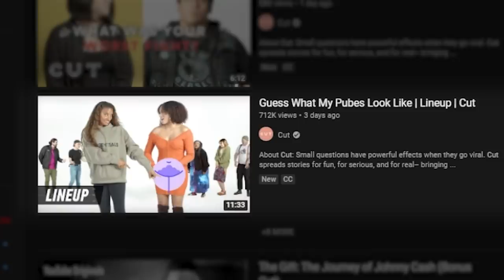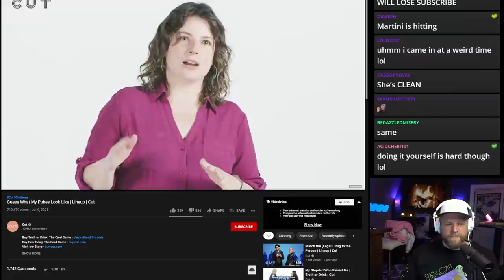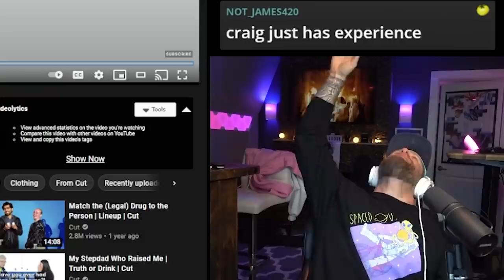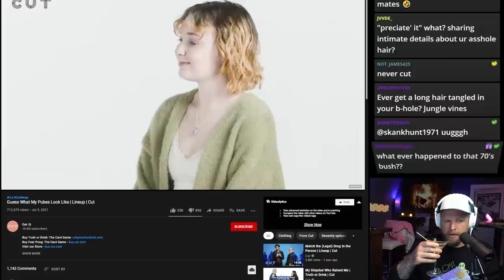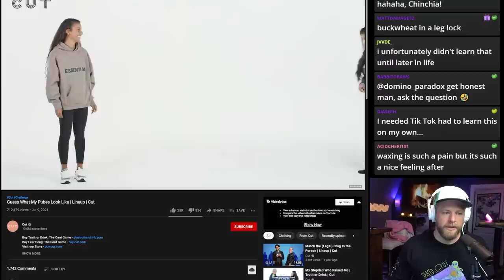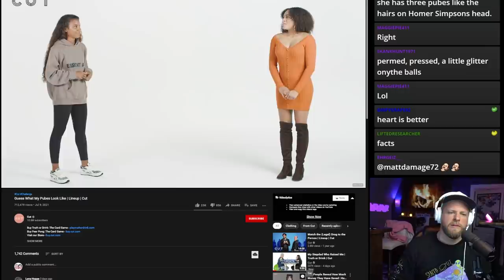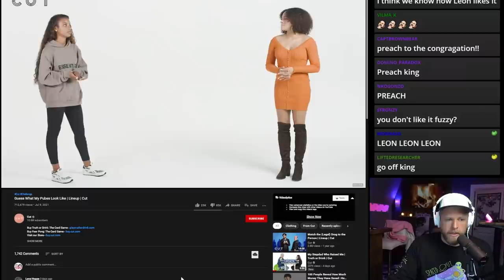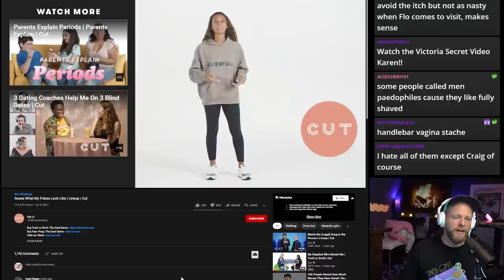This Conversation is Wildly Inappropriate